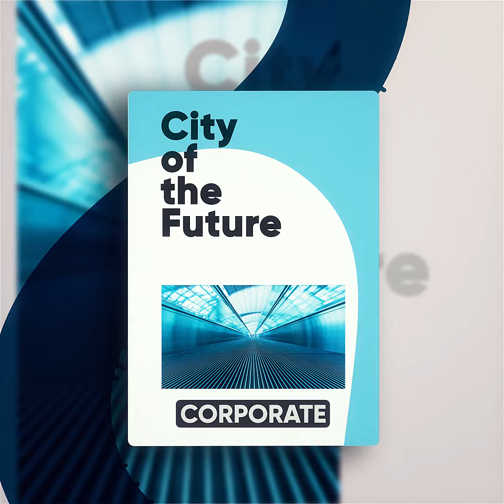Latest Music Releases | May 2022 | Pinegroove Production Music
00:00 Intro
00:05 Space Travels
00:21 Wild West Saga
00:38 Boutique Hotel
00:52 Fashion Look
01:09 Pirate Adventures
01:30 City Of The Future
01:49 Dixieland Jazz Street Band